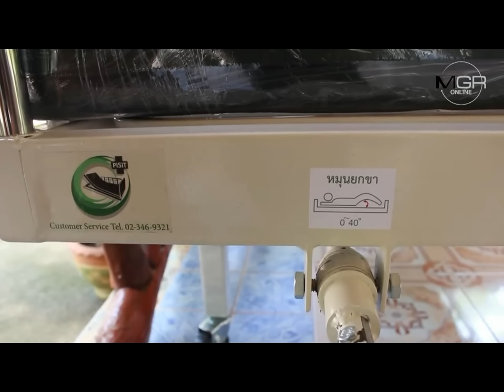พระวัดป่าทำบุญกฐินมอบเครื่องมือแพทย์ให้รพ.ถวายเป็นพระราชกุศล